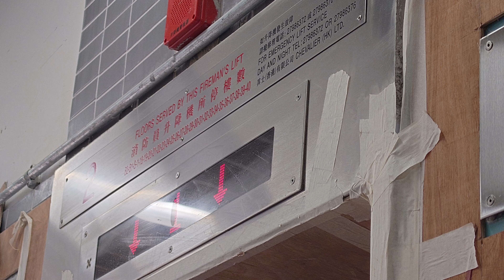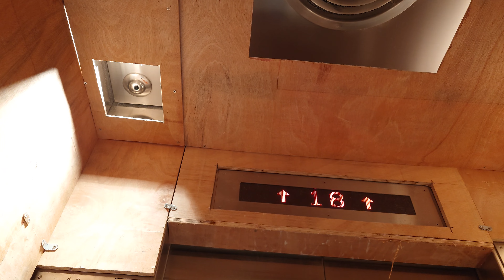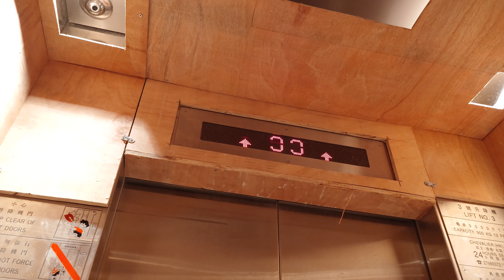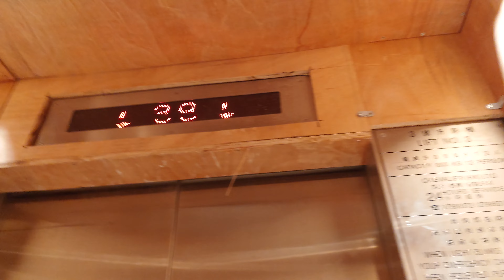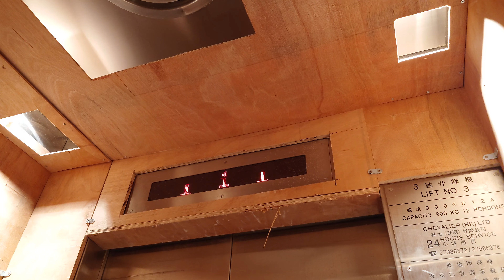Brand New Toshiba New ELBRIGHT High-speed Traction Lift at Kai Wu House, Kai Chuen Court, Hong Kong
(I decide to let other not being the "YouTube First" again)

Finally, the Phase 2 of the Kai Chuen Court (Green Form Subsidised Home Ownership Scheme portion) is now opened. Also being the part of the Redevelopment of the former Tai Hom Village. The 「前烏貼賤支吻/錢烏支賤之吻/前鄔梯賤支吻/前鄔聽靜滋憫」 announcement were still applied.

Building data:
Name: Kai Wu House, Kai Chuen Court (啟鑽苑啟湖閣)
Location: Kowloon, Hong Kong (San Po Kong)
Completed: 2024

Elevator data:
Brand: Toshiba
Capacity: 900 KG / 12 persons
Serviced Floors: G, 29 - 40
History: Original, but covered by the wooden board
Taken date: 29 March 2024

新蒲崗－啟鑽苑啟湖閣Toshiba高速升降機

Song used
Outro